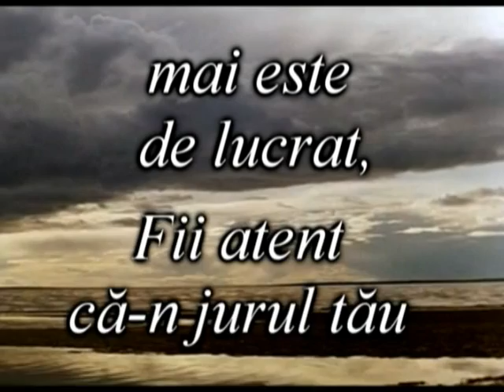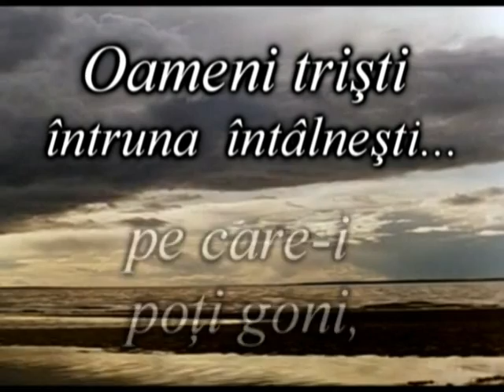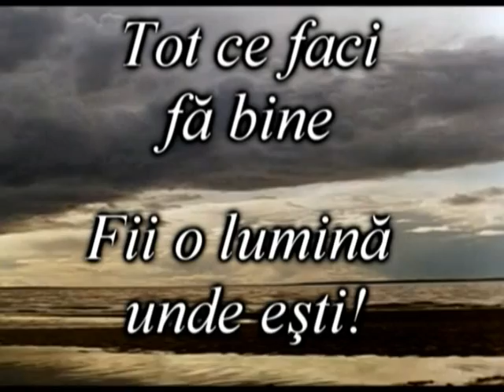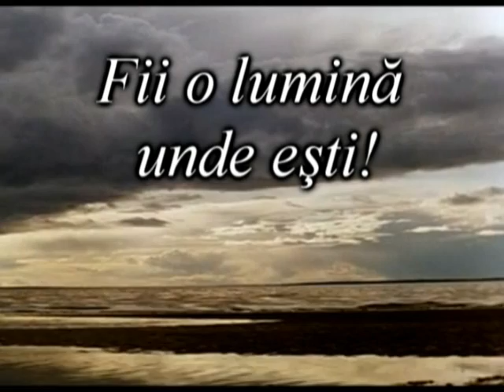Fii o lumina | Karaoke